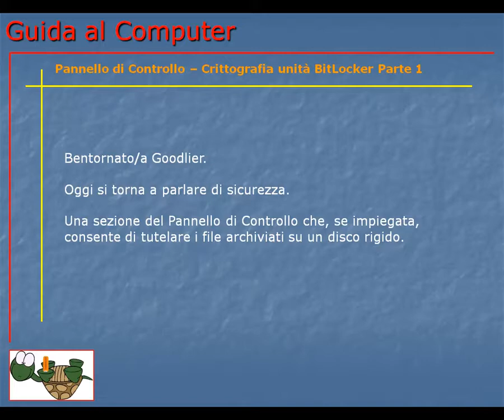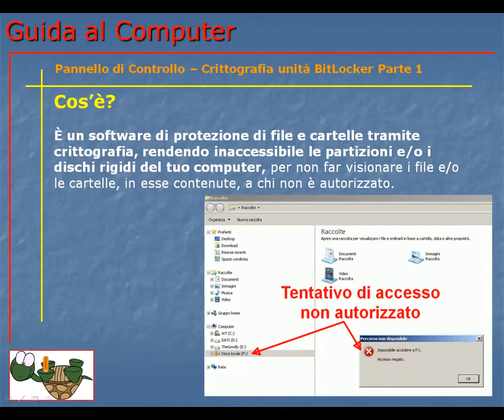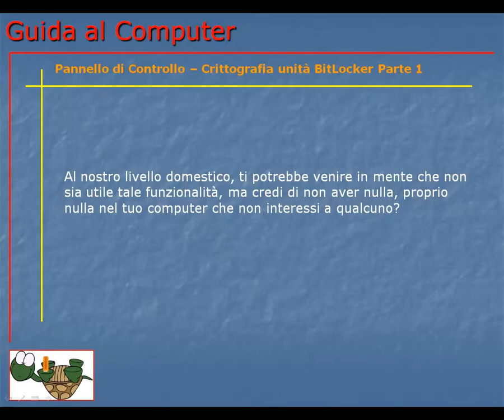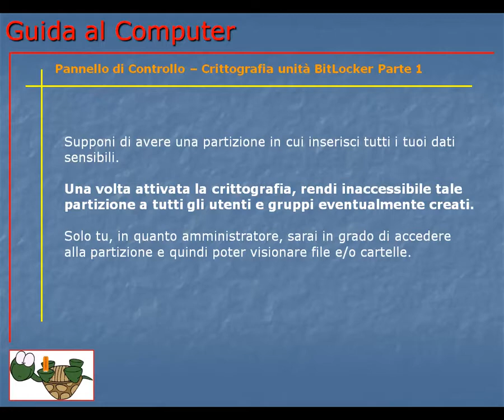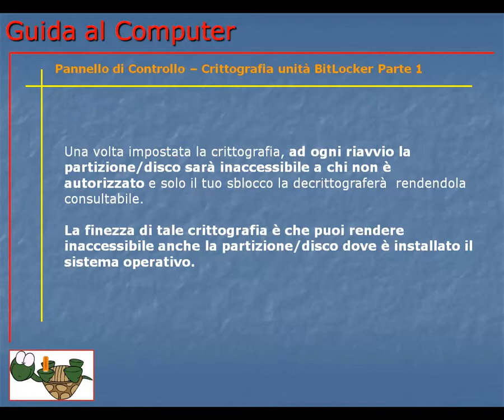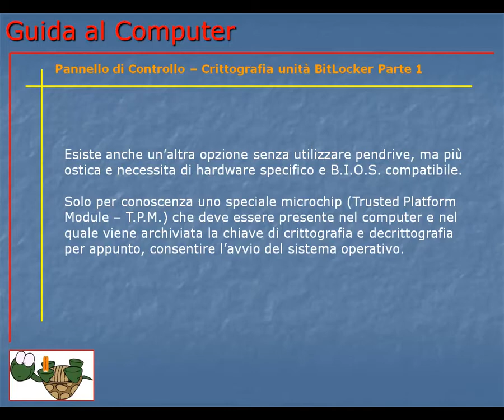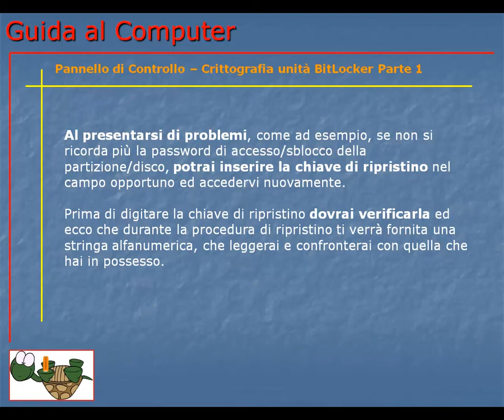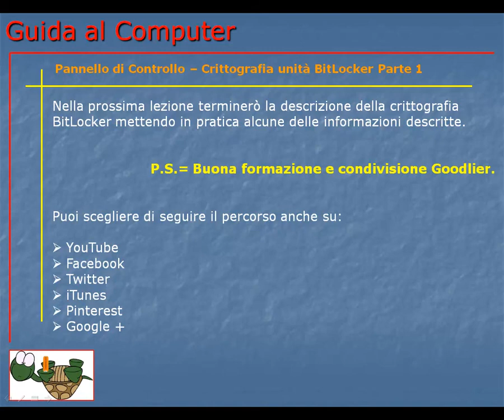Corso Informatica Base e Avanzato | Corso Computer da Base ad Avanzato | Lezione 106